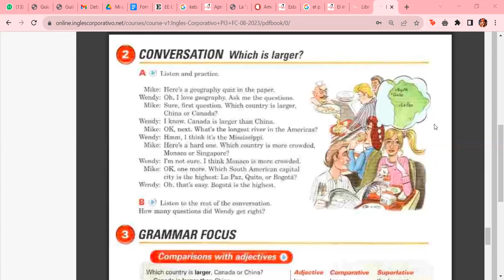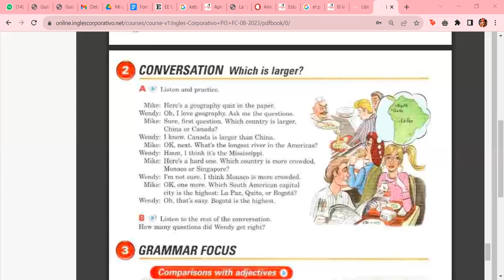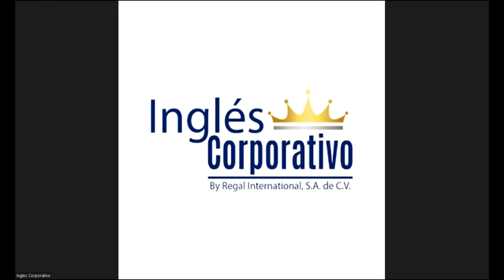Class 10 - 29/08/2023 - ESCOBAR CASTELLANOS - Comparatives and superlatives